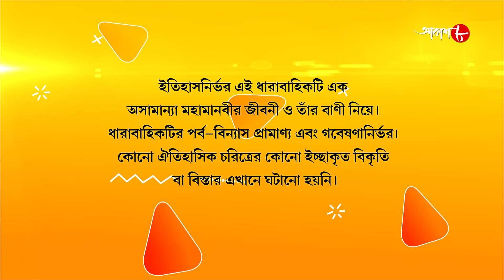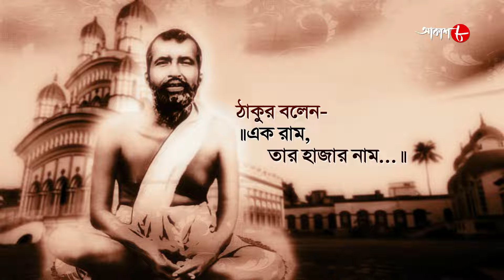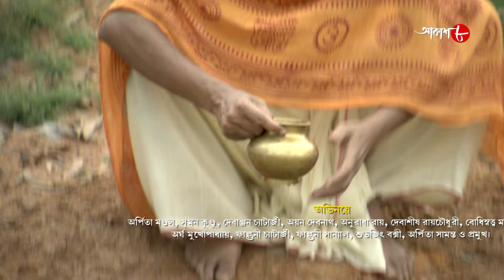জগজ্জননী মা সারদা | Jagajjanani Maa Sarada | Episode - 403 | Bengali Devotional Serial | Aakash Aath